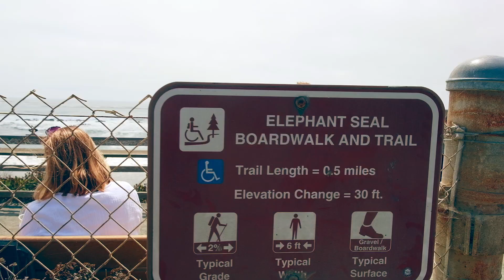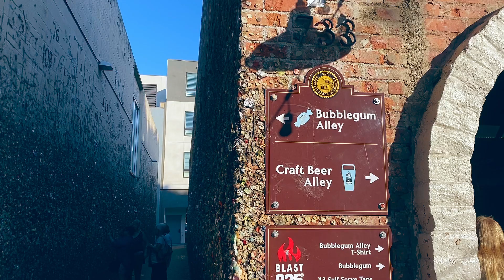USA ROADTRIP I Tag 2 I Highway 1, Carmel bis San Luis Obispo I EP028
Anfang August 2021:
Unser zweiter Tag führt uns über den Highway 1 in Richtung Süden. Die Fahrt ist atemberaubend schön, viele Viewpoints laden zum Staunen ein.
An unserem Ziel angekommen, freuen wir uns auf ein bis zwei kalte Craft Biere.

Highlights/Tipps/Links:
🔅  Carmel by the sea
🔅  Rocky Creek Bridge
🔅  Bixby Bridge
🔅  Seeelefanten
🔅  Craft Bier in San Luis Obispo

ÜBER UNS
Wir sind Phil & Caro - seit März 2021 als Vollzeit-Reisende unterwegs :-)
📍 Aktueller Ort: 🇵🇹 Azoren